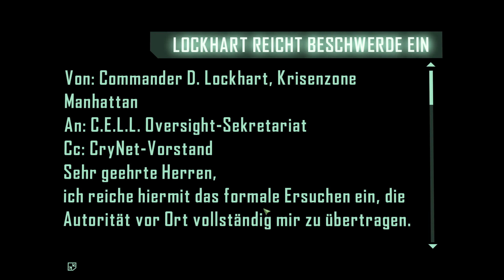CRYSIS 2 REMASTERED [024] 🛡️ Extras: Statistik, Videos uvm. [ENDE] | Crysis 2 Gameplay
CRYSIS 2 REMASTERED Let's Play/Gameplay (Deutsch/German) von Mukimuk
MUKIMUK IN SOZIALEN NETZWERKEN:
INFOS ZUM SPIEL:
► Titel: Crysis 2 Remastered
► Genre: Action
► Entwickler: Crytek
► Veröffentlichung: 17. November 2022
SPIELBESCHREIBUNG:
Erlebe mit Crysis 2 Remastered die legendäre Einzelspieler-Kampagne des Egoshooter-Klassikers Crysis 2 – optimiert für moderne Hardware.